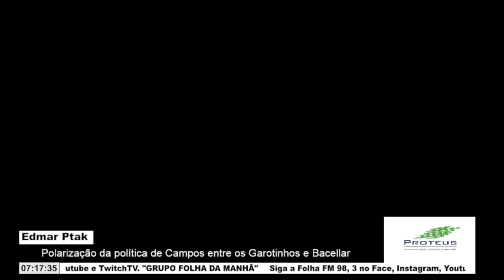FOLHA NO AR 18 07 24 Edmar Ptak Empresário,Advogado e Pré Candidato a Prefeito de Campos 01